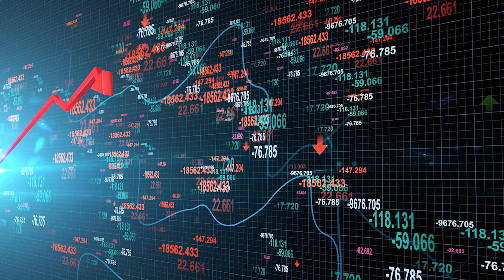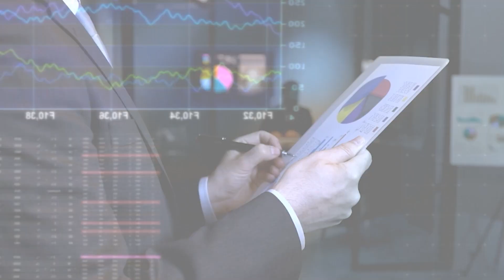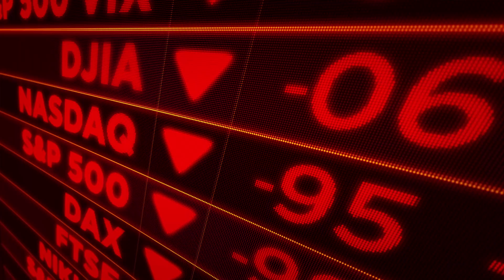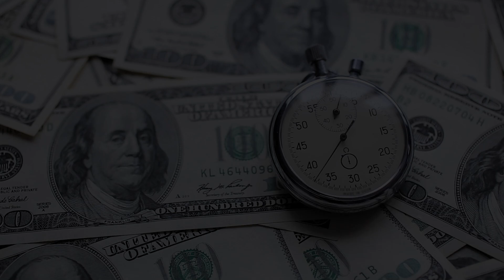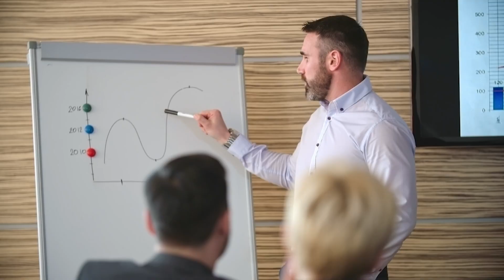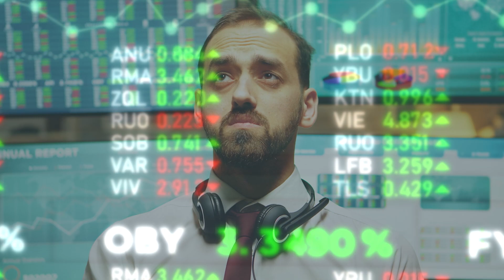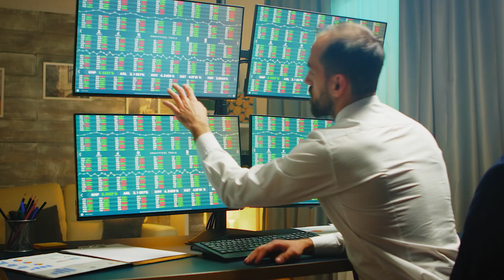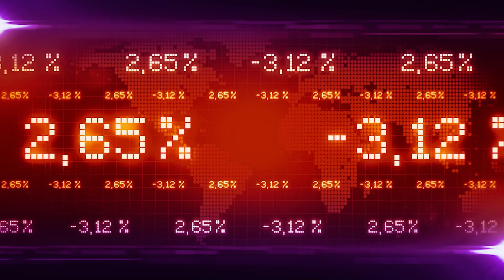The Right Way To Make Money From Gold & Silver | Lynette Zang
Can You Really  Buy Your Dream Home With Gold & Silver? Watch The Complete Video as Lynette Zang Explains How